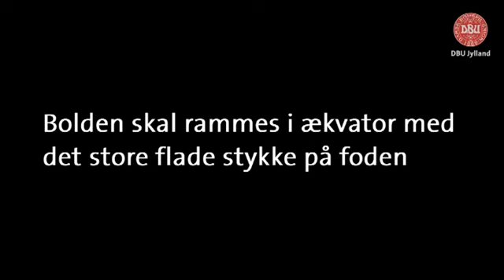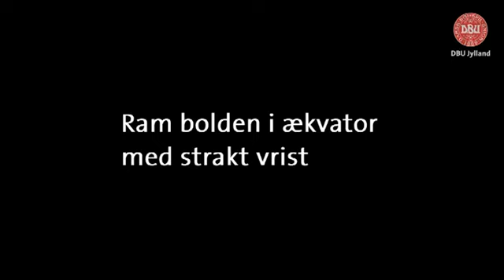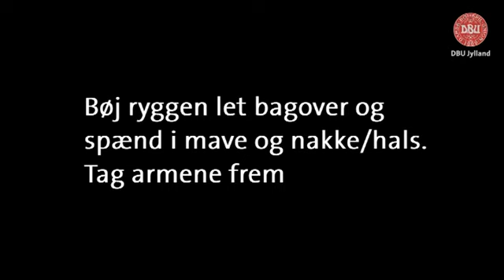Lær de grundlæggende sparketeknikker